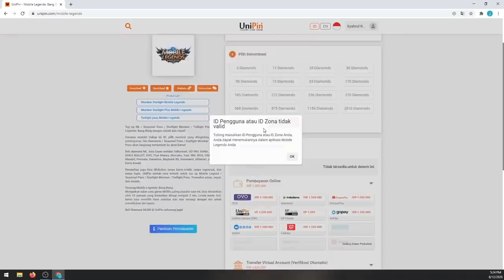HABISIN PULUHAN JUTA BUAT GACHA SKIN KOF - MOBILE LEGENDS INDONESIA ARUL RANGER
► Headset :
Razer Kraken Quartz pink
Asus ROG Strix Fusion 300 7.1

Microphone :
Audio-Technica AT2035

► Game Capture :
Elgato HD 60 Pro Video Capture

► Peripheral :
Razer Basilisk Quartz Edition
The ROG Strix Flare PNK LTD
Rexus J3 - RGB Headset Stand
Fantech Gaming Mousepad RGB

► Webcam :
Logitech C930E HD Webcam 1080p H.264

►Internet :
Indihome 100Mbps Paket Gamers

► Gaming PC Spec :
Processor : Intel i9 9900k
RAM : 64GB TUF Gaming Team Delta 3200Mhz (16X4)
Motherboard : MSI MPG Z390 Gaming Plus
Cassing : Cougar Puritas
VGA : MSI RTX 2080Ti Gaming X Trio
PSU : VGA 750W 80+ Gold Modullar
SSD : Team NVME M.2 256GB
HDD : 2TB SATA3 SEAGATE - 14TB SATA3 WDC RED